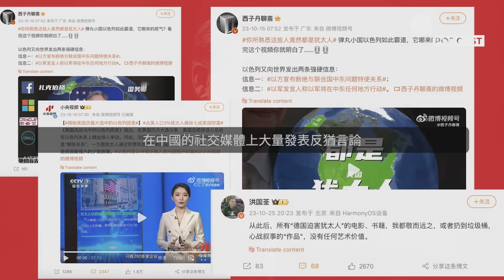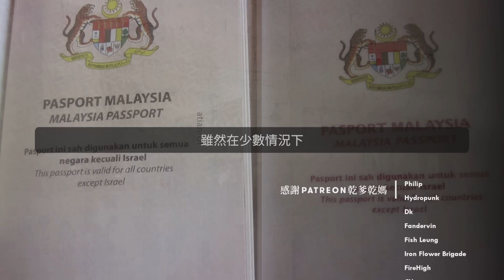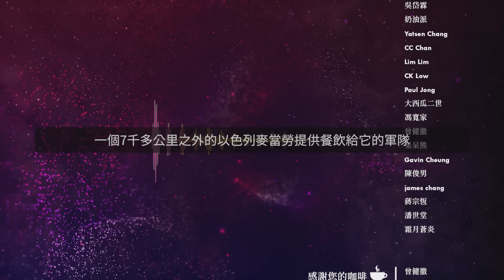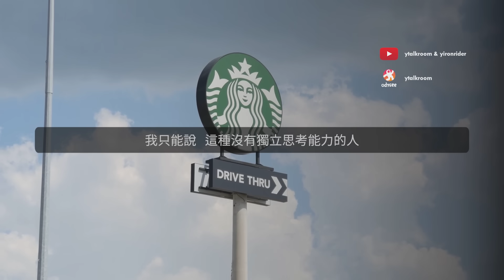誰從以巴衝突中受益？ |《歪。播客》• 第146集